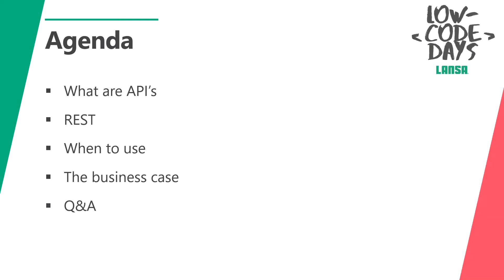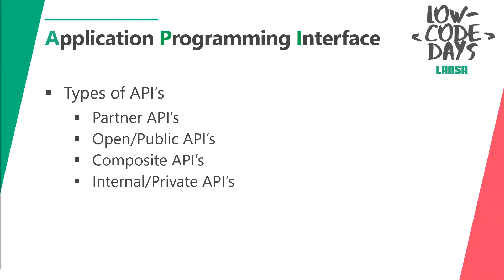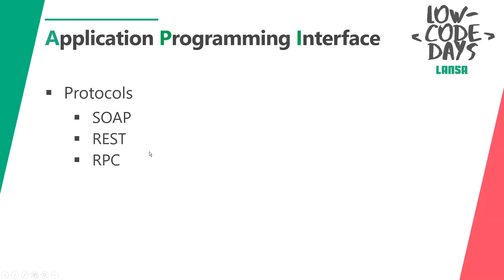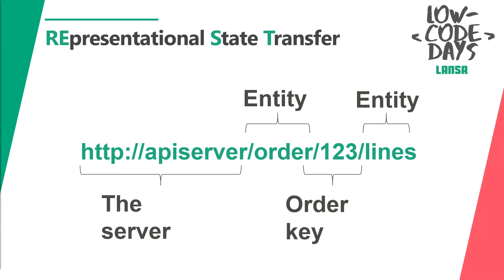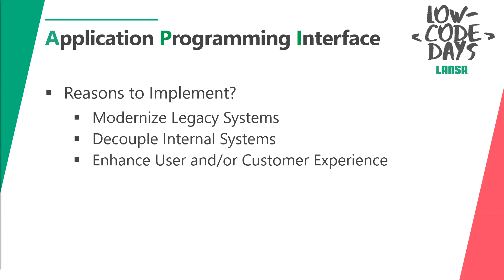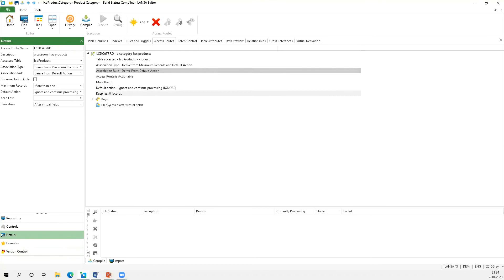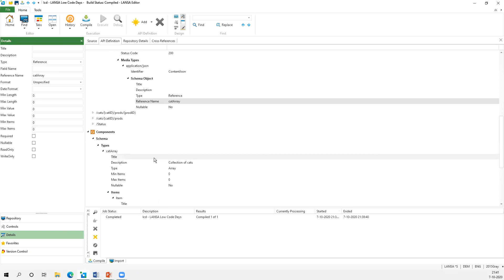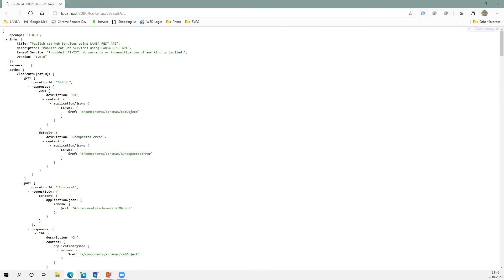Low-Code Days APAC: Adding APIs to Existing Apps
Jurgen Rentinck, LANSA Sales Engineer, shows developers how easy it is to add APIs to existing Visual LANSA applications. Visual LANSA v15 makes publishing and consuming APIs easier than ever and adding API functionality to an existing web app is a breeze.